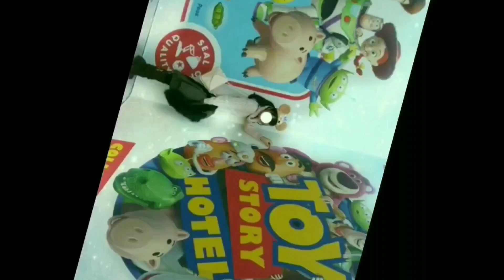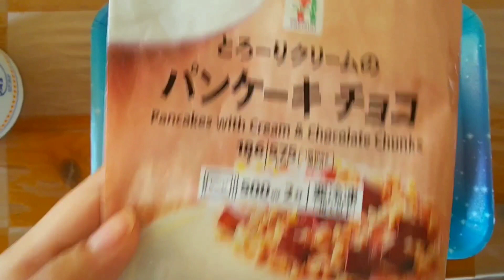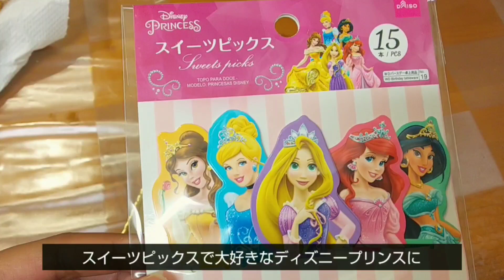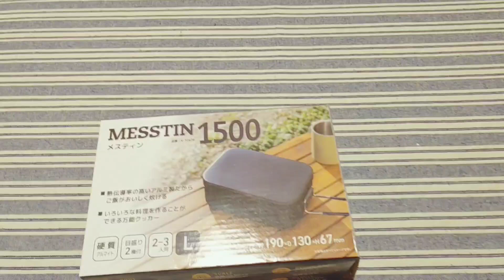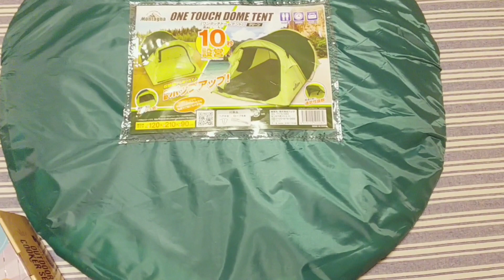【お誕生日】Today is my Birthday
こんばんは、だっふぃー君の家族であり、恋人であり、親友である るな です😊

本日9月13日は私のお誕生日です。
そこで今日はトイプードルのだっふぃー君のオープニング映像のパロディと簡単な自己紹介動画も作ってみました

・お誕生日前祝い(焼き肉屋さん)→動画抜けていたので次回公開にします

・お誕生日の日の様子(パンケーキ、ホールケーキ、天ぷら、うどん、冷麺)

・家族からのプレゼント

を記録として投稿させて下さい

☆LINEスタンプ(親友が作ってプレゼントしてくれた)

♪BGM
Baby5
Butterfly walk